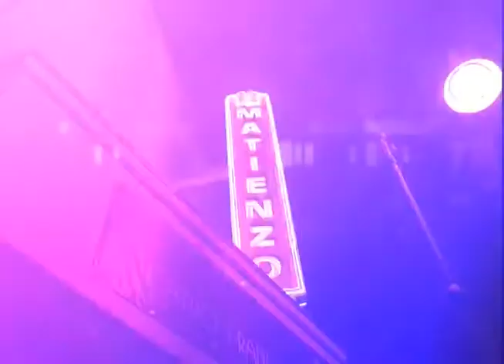Godspell 2006 Trailer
Historic Concert with full accessibility for artists and audiencies with special needs - 2006 - Teatro Francisco Arriví
Producer:  Ecléctico Internacional, Inc.
Director: Orlando González Rivera
Artists:  Yara Meléndez, Axel Serran, Orlando Rodríguez, Ektor, Javier Viva Nativa, Carlos Jiménez, Karen Oliveras, Orlando González Rivera, Víctor Luis Gastón, Nadya Vargas, Susanah Kinard, Rafy Madera, Norman Santiago, Fabián Cardona, Elvira González, Edgardo Figueroa, Esteban.